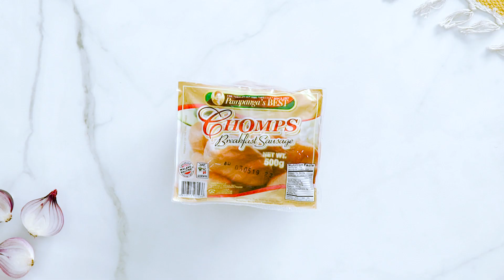BEST Sarap: Best Kebab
Perfect for outdoor parties, barkada bondings, and family weekend gatherings, Pampanga's Best now has a flavorful version of the Turkish meat-on-a-stick.

Best Kebab!--a meaty combination of Chicken TOCINO, Beef TAPA, and CHOMPS Breakfast Sausage, skewered together with onions and bell peppers. A sure delight to the taste buds!

Try a DIY Best Kebab today! :)